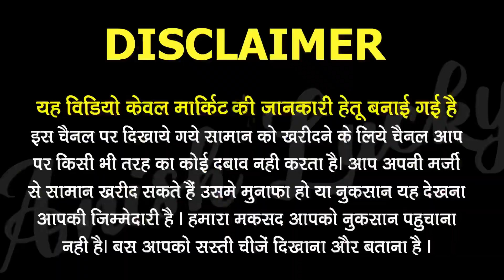20₹ में Electronic Items दिल्ली की मार्किट में | Lajpat Rai Electronic Market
20₹ में Electronic Items दिल्ली की मार्किट में | Lajpat Rai Electronic Market | Lajpat Rai Market | Anish Lucky

I'm using
My Mic👇
My 2nd Mic 👇
My Camera 👇
My tripod 👇

led tube light wholesaler
wholesale led bulb market
wholesale led light market in delhi
light market patna
led light wholesale market in dhaka
electric wholesale market in bangladesh
led light business
led light market in delhi
led light wholesale market bangladesh
led light wholesale price
led light wholesale price in bangladesh
led light
led light wholesale market
arun vlogs
lajpat rai electronics market delhi
lajpat rai market delhi led tv
darogawala electronic markets
lajpat rai market electronic
chor bazaar
red fort
electronic market delhi bllog
amplifier shop blog
amplifier shop tour.
70 rupee
a006 amplifier boards
tg 113 amplifier boards
bluetooth amplifier
amplifier for speaker
transformer
amplifier
100 rupee amplifier boards
buy cheapest good quality amplifier boards
amplifier hi amplifier
where to buy amplifier boards
delhi amplifier boards market
delhi cheapest electronic market
cheapest led tv wholesale market
branded led tv
led tv in delhi
bara market
cheapest led tv market
65 inch led tv
55 inch led tv
40 inch led tv
32 inch led tv
lcd tv
led
arihant infotech
tv market in delhi
international bara market
tv market
led tv wholesale market
50 inch led tv
43 inch led tv
32 inch led
cheapest led tv
branded led tv market
4k led tv
led tv
al roker
a to z electronic items shop
wholesale electronics
electronics item
toys
kids toys
cheapest electronics in peshawar
electronics biggest market
laat maal electronics market
karkhano bazar
electronics market in peshawar
laat maal electronics
laat ka maal
kitchen
mu traders
hand chopper
smart kitchen appliances
steam iron
electronics shop wholesale
laptop battery cells
battery for powerbanl
technical market
lajpat rai market amplifier shop tour
lajpat rai market blog
led bulbs raw material shop tour
led bulbs shop tour.
starting price 10 rupee
different types of battery
lithium batteries in a cheap price
dilli cheapest electronic market
lajpat rai market speaker market
lajpat rai electronic market blog
battery shops tour dilli 6
amplifier module kahan se le
all types of amplifier
low price electronic items
cheapest kabari market in delhi
chandni chowk market
kitchen gadgets
imported kitchen atem
imported kitchen gadgets cheap price
electronic karkhano wholesale market
used mini 6
ipad mini 6
dxb
apple i pad pro
ipad air
ipad pro
i phone 11 pro
cheap price i phone 12 pro max
i phone 12 pro lates price
i phone 12 pro max cheap in dubai
dubai cheap mobile market
used mobile in dubai meena bazaar
secondhand mobile market in dubai
kitchen unique tools
cheapest electronics market in dubai
cheapest in dubai
second hand laptop market in dubai
cheap market in dubai
used mobile dubai
used mobile market in dubai
cheapest macbook open box
open box laptops
used air conditioner sale
refurbished electronics
second hand ac market
gopro
action camera